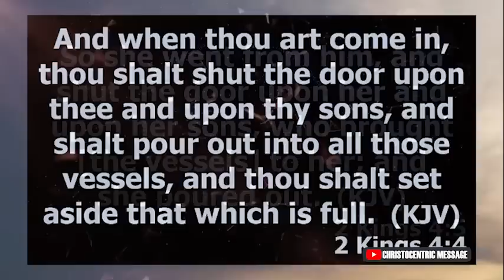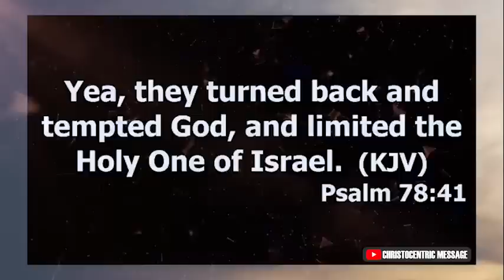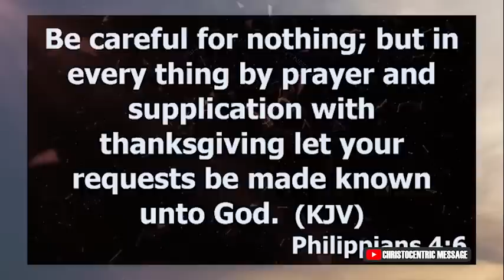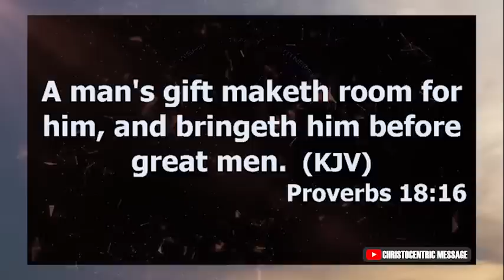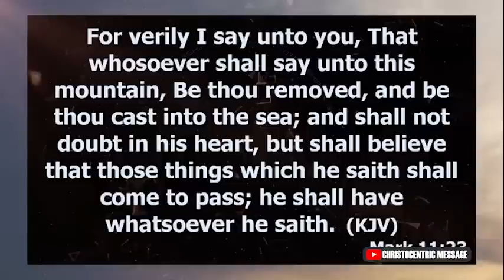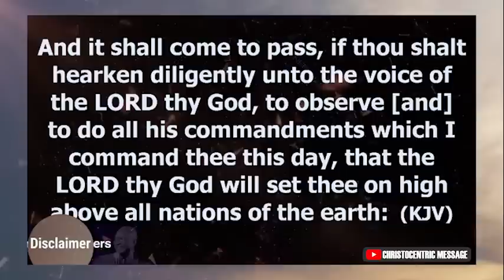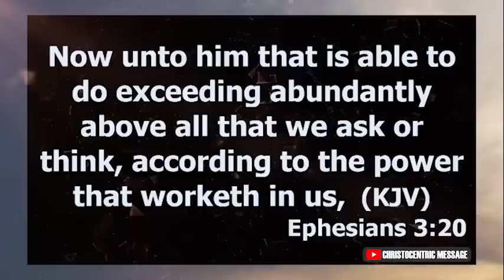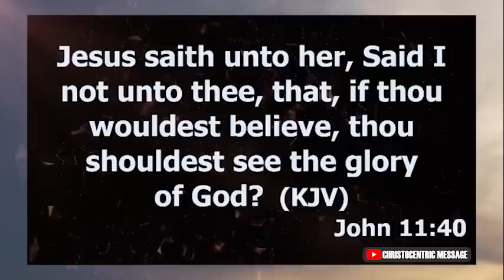HOW TO DISCOVER THE PLANS GOD HAS FOR YOU WITH HUMILITY - APOSTLE JOSHUA SELMAN